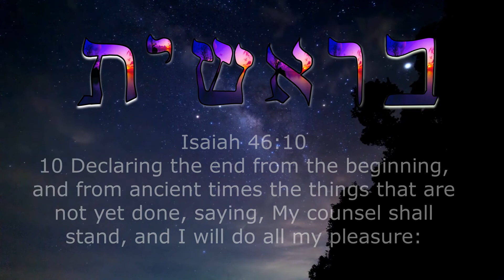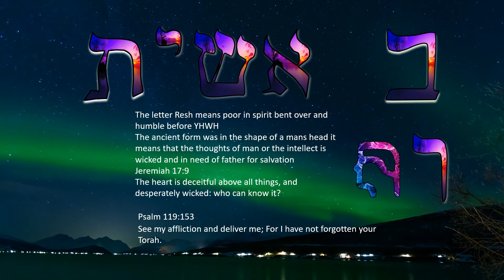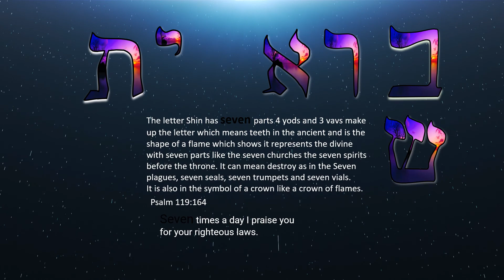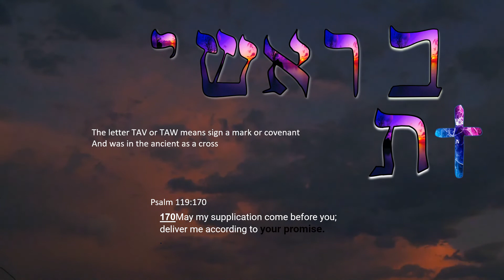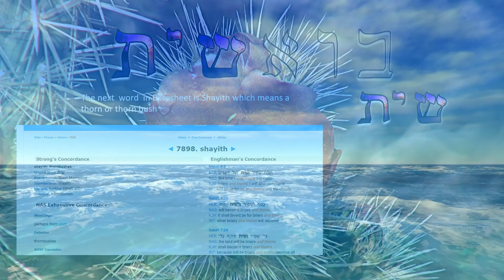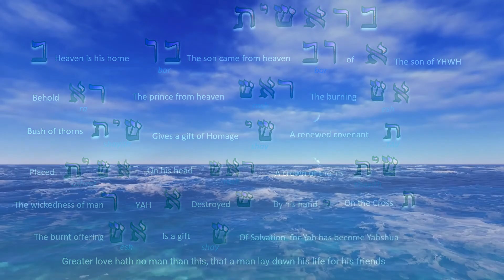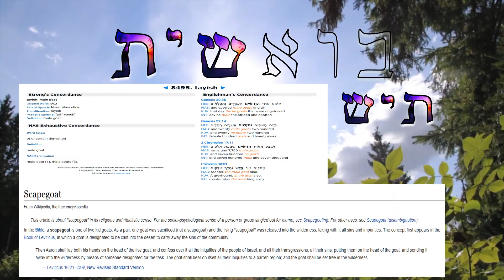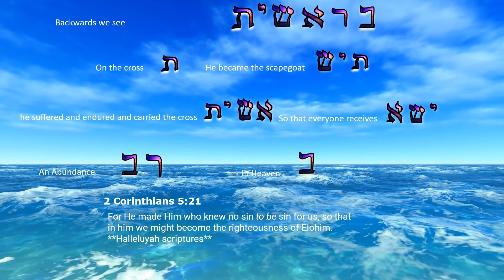In the beginning part 1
This is a study of words found inside of the word Beresheet which is the Hebrew word for in the beginning. The depth of fathers word is so far beyond our thinking and he declares the end from the beginning and his truth is un effected by paradigms.